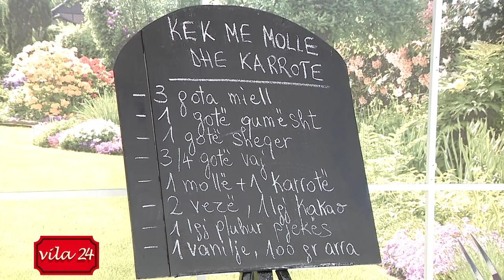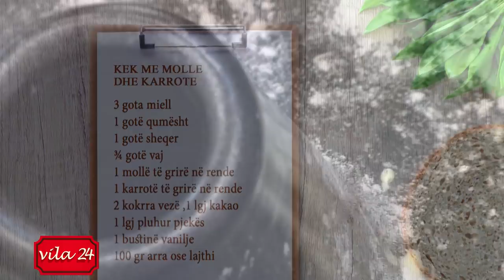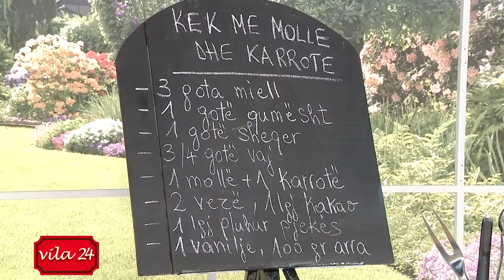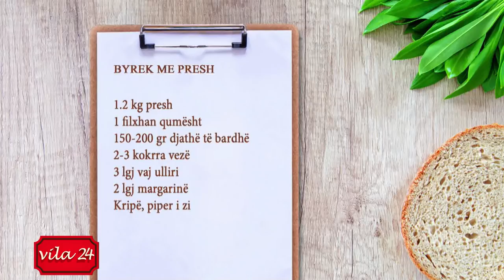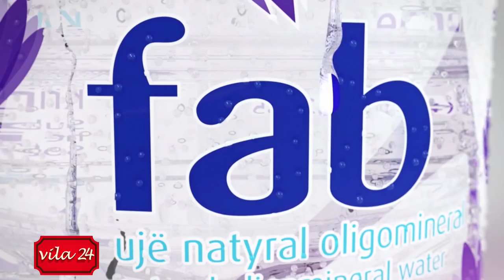KEK ME MOLLE DHE KARROTE/ BYREK ME PRESH (Recete nga znj.Katerina)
“Kendi i gatimit” ne News24 – 22 tetor, 2018

KEK ME MOLLE DHE KARROTE
3 gota miell
1 gotë qumësht
1 gotë sheqer
¾ gotë vaj
1 mollë të grirë në rende
1 karrotë të grirë në rende
2 kokrra vezë
1 lgj kakao
1 lgj pluhur pjekës
1 bustinë vanilje
100 gr arra ose lajthi

Fillimisht rrahim vezët me sheqerin, më pas shtojmë qumështin, vajin, mollën dhe karrotën të grirë në rende.

Miellin e trazojmë me pluhurin pjekës, me kakaon, vaniljen dhe me arrat e copëtuara. E bashkojmë më pas miellin me masën e lëngshme dhe e trazojmë mirë brumin në mënyrë që të gjithë përbërësit të lidhen me njëri tjetrin.

Lyejmë një tavë me gjalpë dhe më pas e spërkasim me pak miell. Vendosim brumin e kekut, e nivelojmë mirë dhe e vendosim në furrën e parangrohur në temperaturën 170-180 gradë Celsius për 50 minuta.

BYREK ME PRESH

1.2 kg presh
1 filxhan qumësht
150-200 gr djathë të bardhë
2-3 kokrra vezë
3 lgj vaj ulliri
2 lgj margarinë
Kripë, piper i zi
1 pako peta

Fillimisht grijmë hollë preshin dhe e lemë në një tigan me pak vaj ulliri dhe ½ e filxhanit të qumështit, të mbuluar me kapak që të zbutet. Rrahim vezët së bashku me djathin e bardhë të thërrmuar, shtojmë pak kripë dhe piper të zi dhe më pas e shtojmë tek preshi duke e trazuar mirë.

Pjesën tjetër të qumështit e vendosim në një enë dhe e bashkojmë me margarinën e shkrirë. Me këtë yndyrë lyejmë tavën dhe vendosim petët e para të spërkatura me yndyrë. Vendosim më pas mbushjen me presh dhe e mbulojmë përsëri me petë të spërkatura me qumësht dhe margarinë. E vendosim më pas byrekun të piqet në temperaturën 180 gradë Celsius për 35-40 minuta.